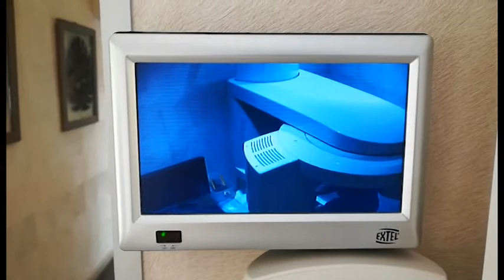法国第一次lucas看牙医